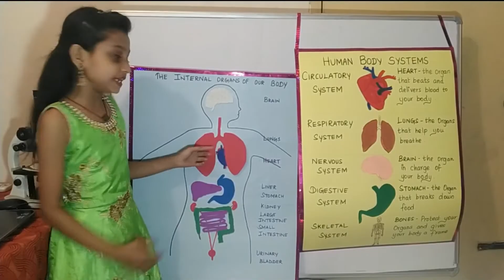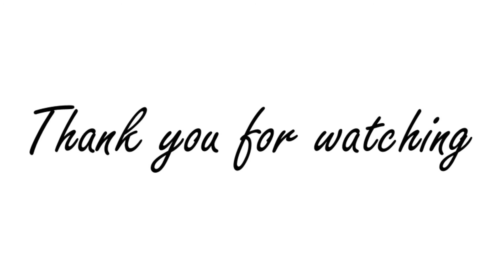THE INTERNAL ORGANS OF OUR BODY School Science project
THE INTERNAL ORGANS OF OUR BODY # Some important parts are inside our body.